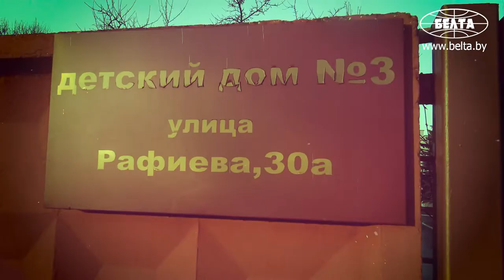Истории Деда Мороза // Персона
Истории Деда Мороза

Интересные люди, нетипичные истории, открытые души - все это в проекте "Персона. Нескучный разговор". В праздничном спецвыпуске его участники расскажут о себе в роли Деда Мороза, интересных историях, приключившихся с ними, а также о том, почему важно верить в Деда Мороза.

0:19 Анатолий Гольдберг
1:20 Дмитрий Кохно
2:14 Влад Зубок
3:13 Александр и Татьяна Правдины
4:04 Трудности Деда Мороза
5:54 Истории Деда Мороза
9:50 Зарплата Деда Мороза
10:33 Что я узнал о детях?
11:56 Почему важно верить в Деда Мороза